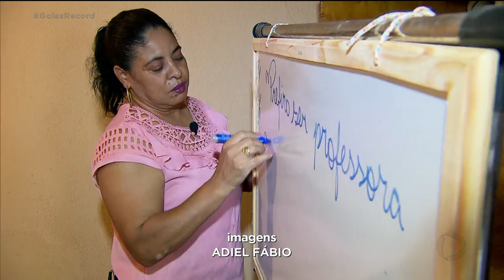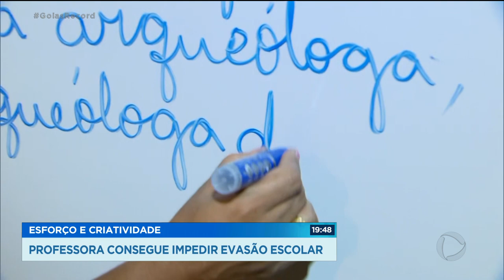ESFORÇO E CRIATIVIDADE PROFESSORA CONSEGUE IMPEDIR EVASÃO ESCOLAR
DURANTE A PANDEMIA, MUITOS ALUNOS EM GOIÁS DESISTIRAM DA ESCOLA ABANDONARAM AS AULAS ONLINE POR FALTA DE CONDIÇÕES OU MESMO POR IMPACIÊNCIA.